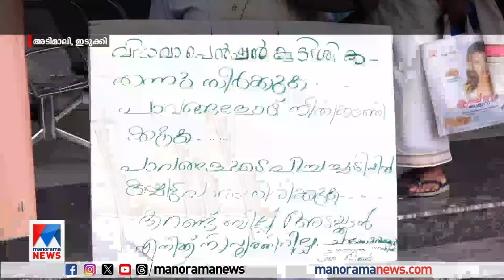സിപിഎം വാദം പൊളിഞ്ഞു; മറിയക്കുട്ടിക്ക് ഒന്നരയേക്കര്‍ ഭൂമിയില്ല | Mariyakutty